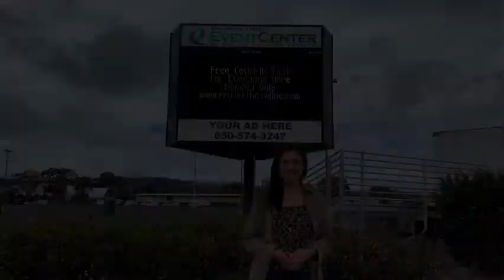San Mateo COVID-19 Testing (Spanish)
Office of Community Affairs shares San Mateo COVID-19 Testing information